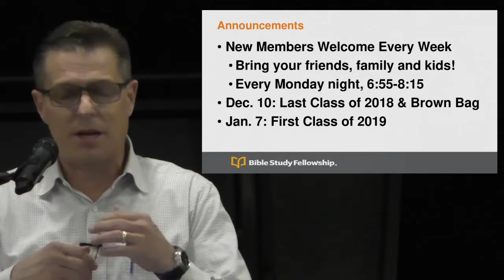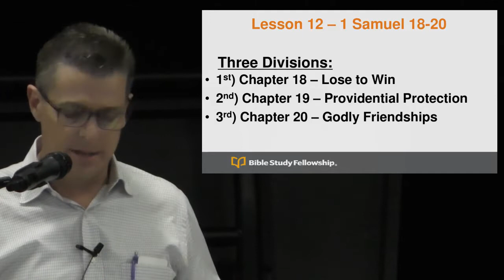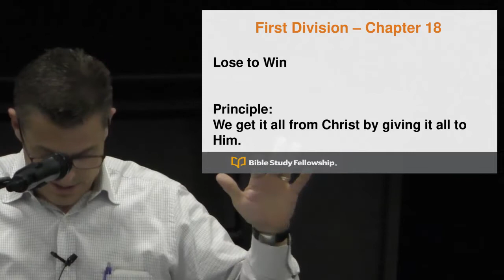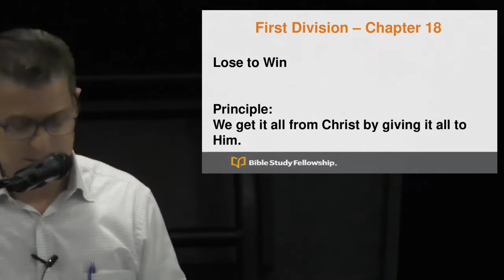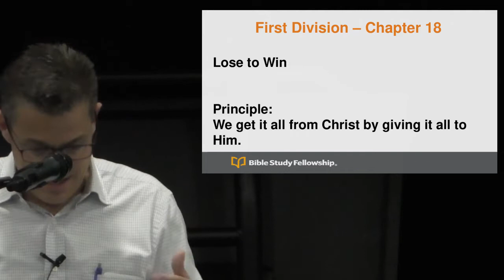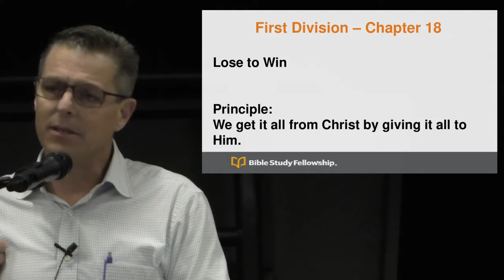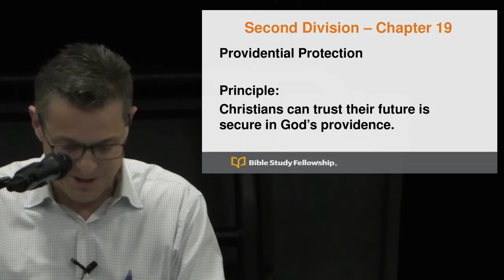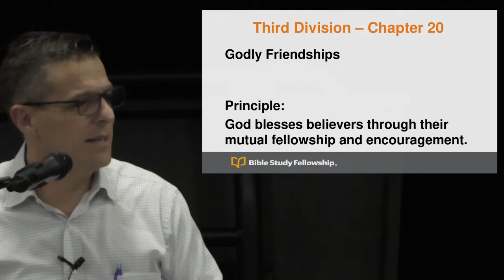BSF PPL1 Lesson 12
David and Jonathan
1 Samuel 18-20